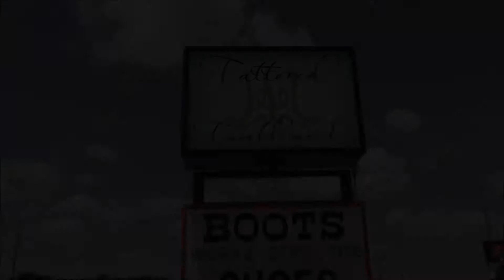Huge Independence Day Sale at Tattered Tumbleweed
It’s nearly time again for the big 4th of July Celebration in Muleshoe, Texas, and the annual gigantic storewide sale at Tattered Tumbleweed, 1405 West American Blvd, 806-272-MULE.  Come by Wednesday, July 3rd- Saturday, July 6th, for great savings on everything in stock and lots of fun to celebrate Independence Day at Tattered Tumbleweed again at 1405 West American Blvd, of course in Muleshoe, Texas.